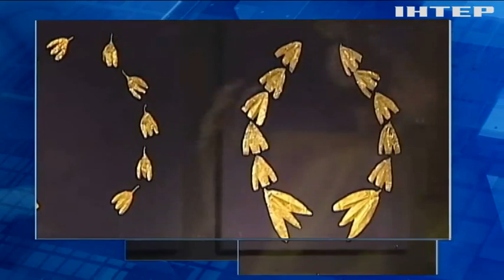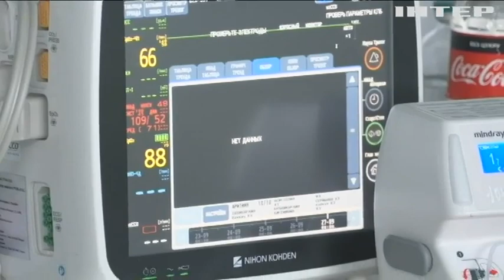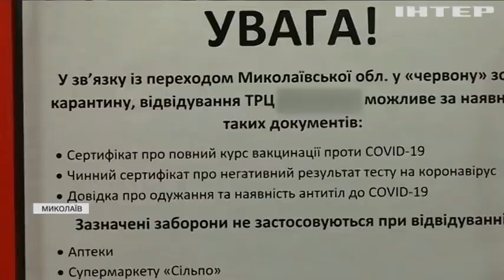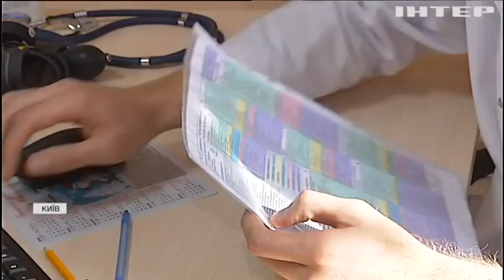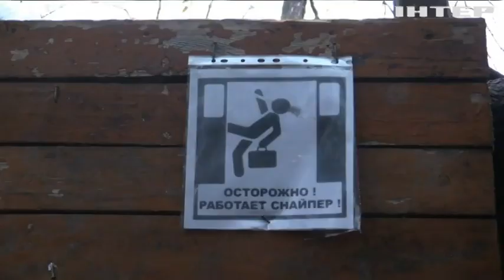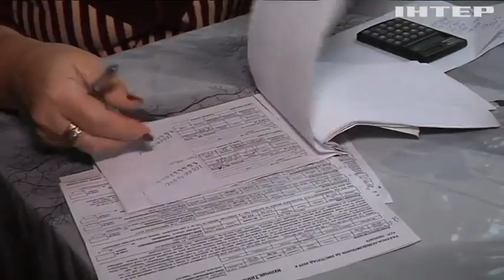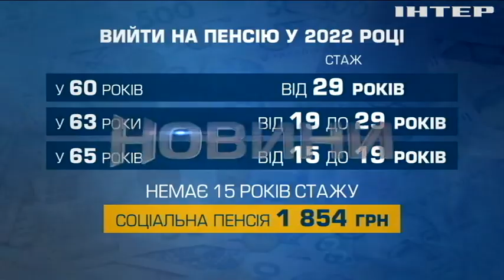Новости 17:45, выпуск за 26 октября 2021 года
Дивіться у випуску: "Північний потік-2" почне працювати в березні 2022 року. "Скіфське золото" повернеться в Україну за рішенням Апеляційного суду. Перший день у червоній зоні: як дотримуються карантину у Миколаївській області.